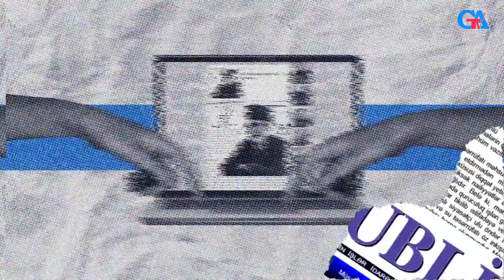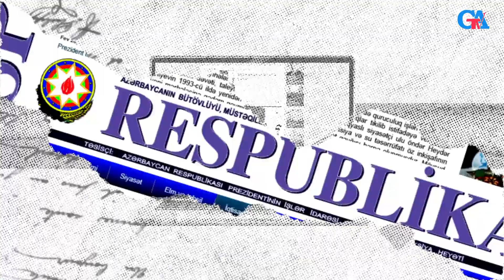Yazıçılar belə ana dilini bilmirlər və deyirlər ki, bədii dilə ehtiyac yoxdur